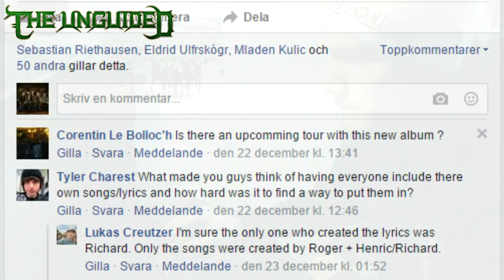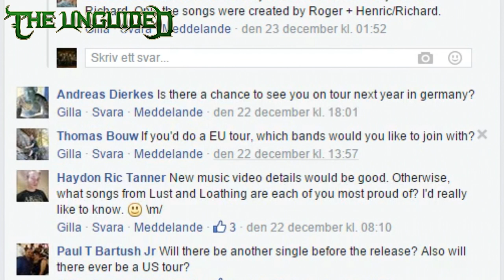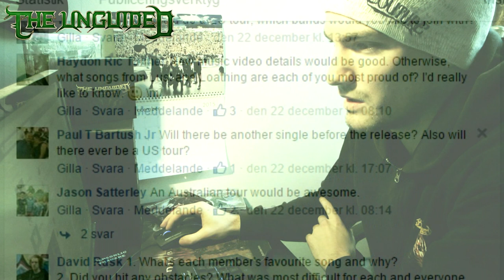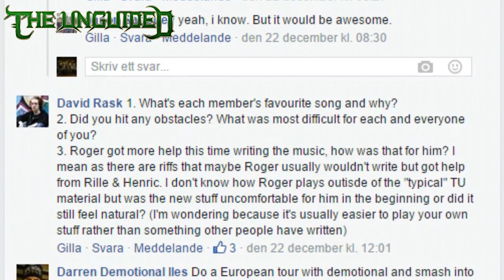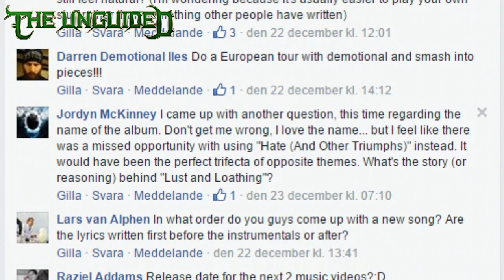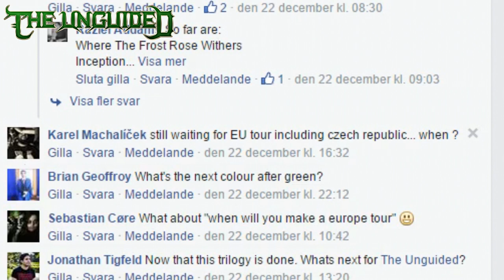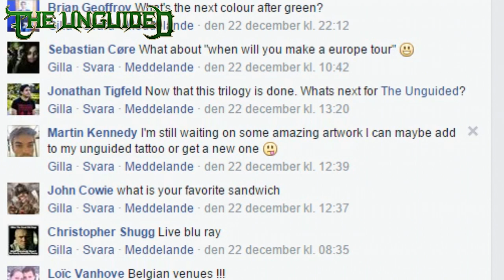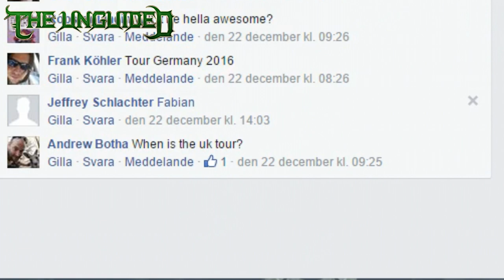The Unguided TV Xmas Special VI + Music Video Teaser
S03E05: In the annual Xmas vlog; Richard answers a lot of Facebook-questions and there's also included a teaser of the upcoming music video!  Edited by: Richard Sjunnesson.